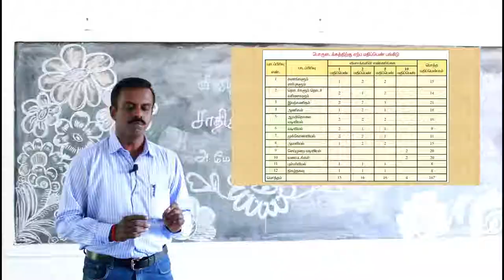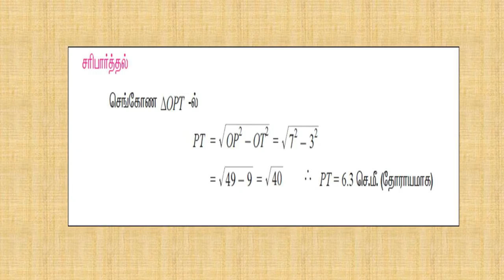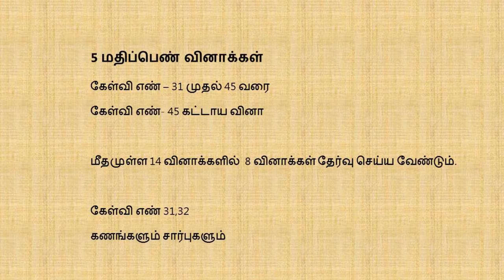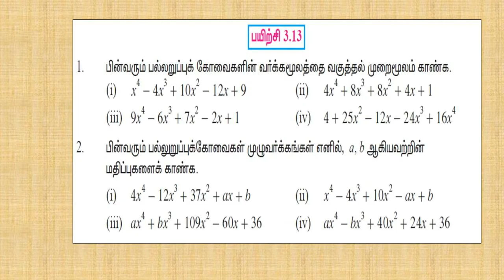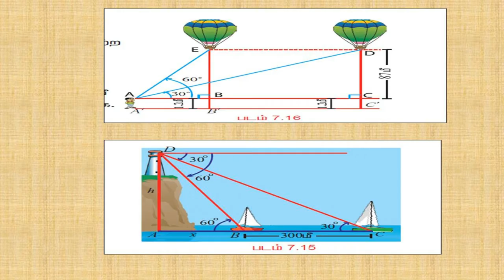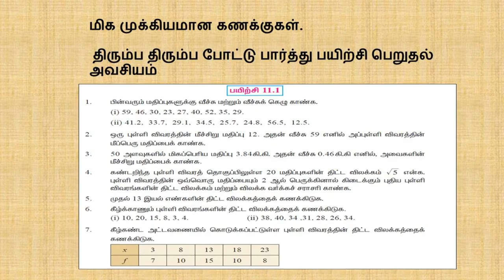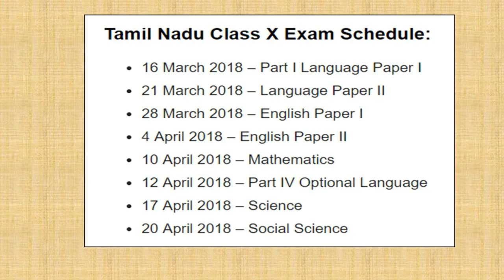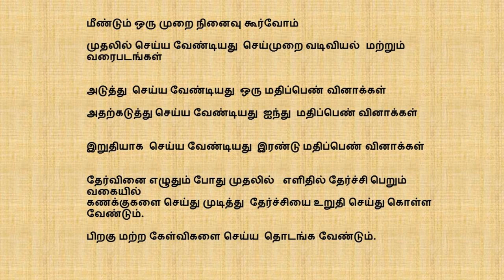Vetri Nichayam - Subject - 10 Std , Maths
Guidance for 10th standard Board examination.
Subject - Mathematics